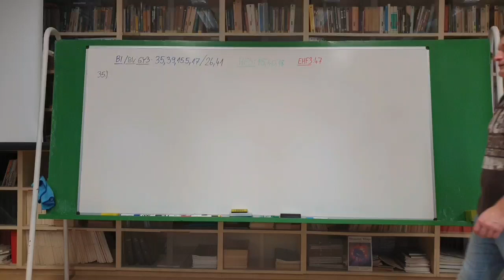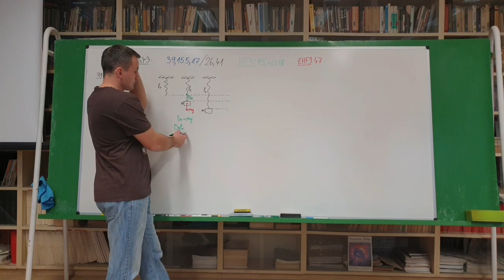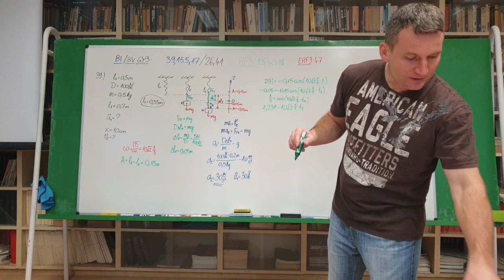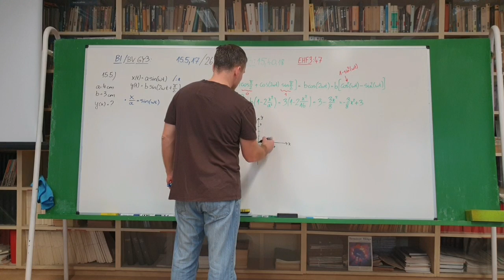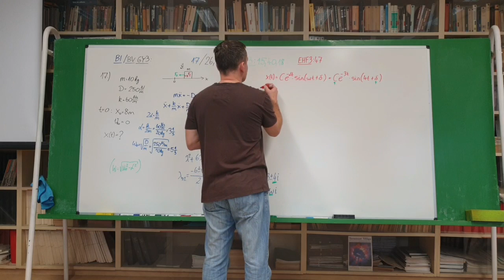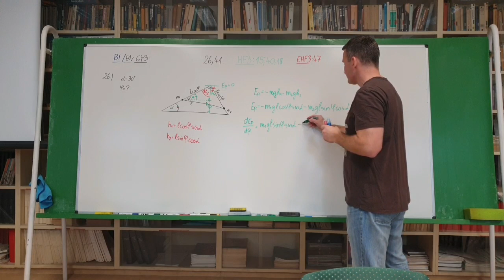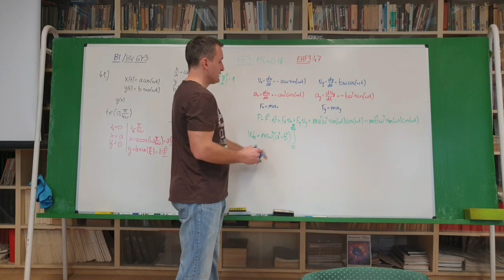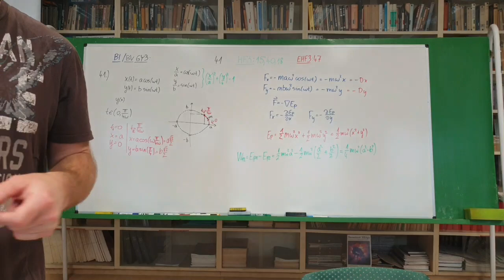2021-02-22 - Fizika I. BI BV 3. gyakorlat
Mérnök informatikusok: 35, 39, 15.5, 17
Villamosmérnök: 35, 39, 15.5, 17, 26, 47